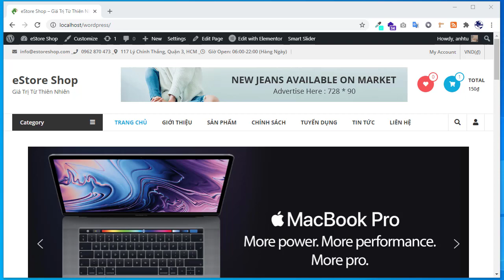Hướng Dẫn Xóa Bản Quyền Chân Trang eStore Wordpress Web